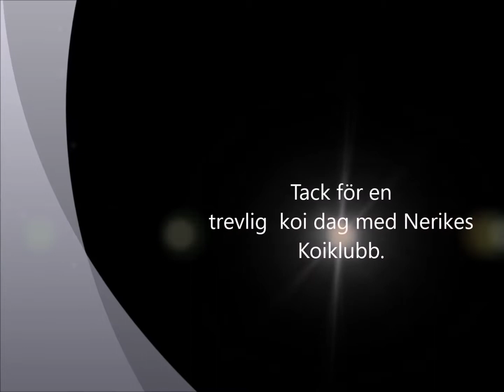Shiro Ogata från Tore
Koi träff hos Tore